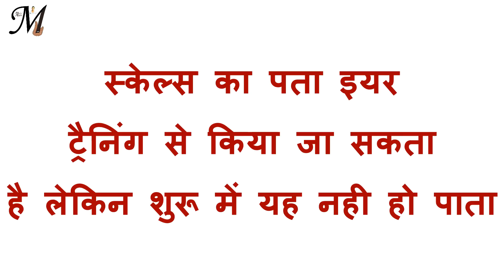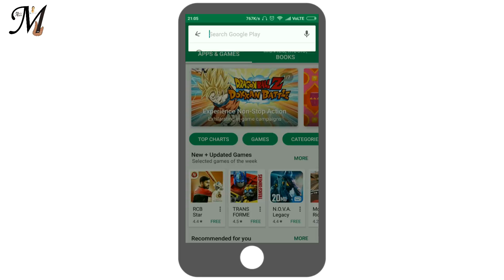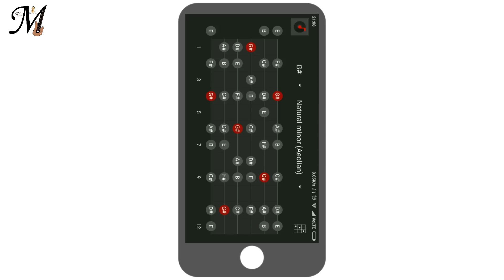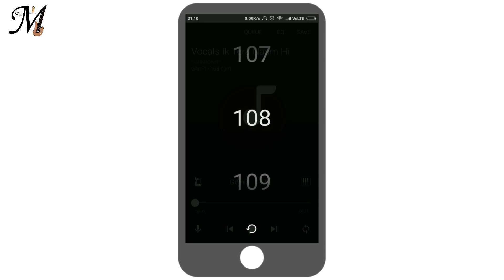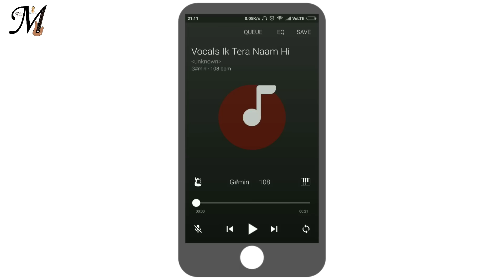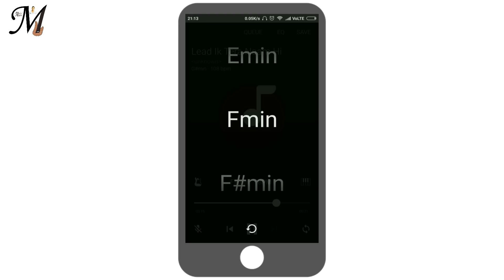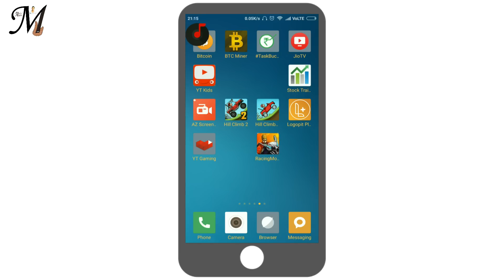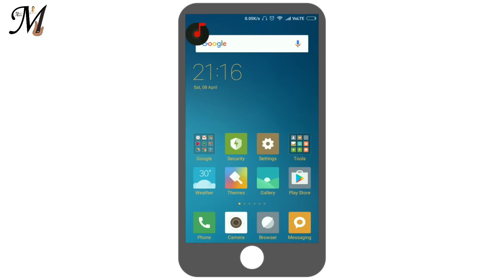How to Find Scale of Any Song without Ear Training on Android/iOS Mobile+Karaoke+Pitch Shift